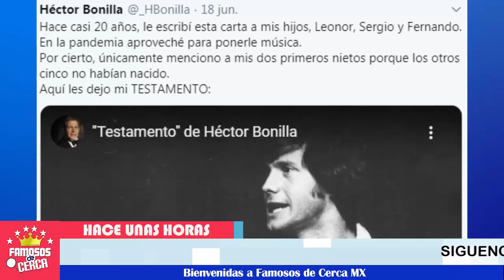💥😭 ¡ 𝗨𝗟𝗧𝗜𝗠𝗔 𝗛𝗢𝗥𝗔 🔴 Hector Bonilla 𝗥𝗘𝗩𝗘𝗟𝗔 𝗦𝘂 𝗨𝗹𝘁𝗶𝗺𝗮 𝗩𝗼𝗹𝘂𝗻𝘁𝗮𝗱 Antes de Esto ! 🔔💔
De ultimo momento Hector Bonilla hace impactantes declaraciones sobre ese momento

 BIENVENIDOS!!!